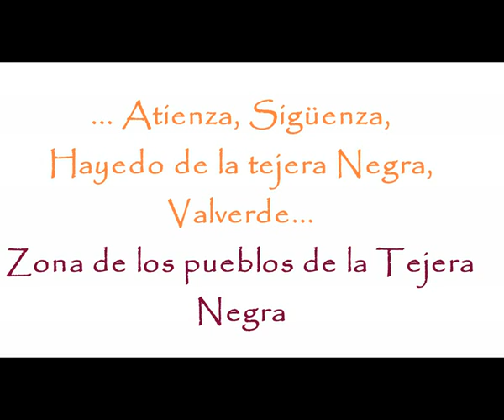Casa Rural la Casilla I y II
Casas rurales en Prádena de Atienza, Guadalajara: Casa Rural la Casilla I y II